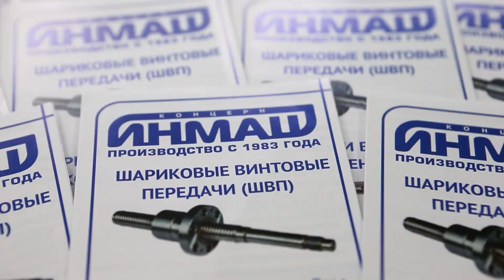Ежегодная Международная выставка Металлообработка 2021. ИНМАШ г. Стерлитамак. Pavel-studios